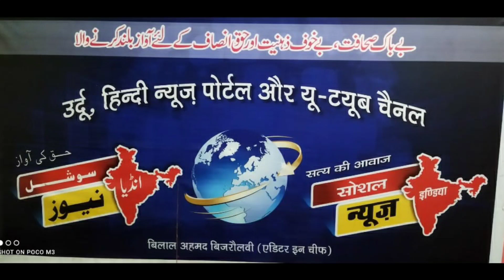دیش دنیا کی 8اہم خبریں۔important news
نائیجیریا میں مسجد پر حملہ 16 شہید